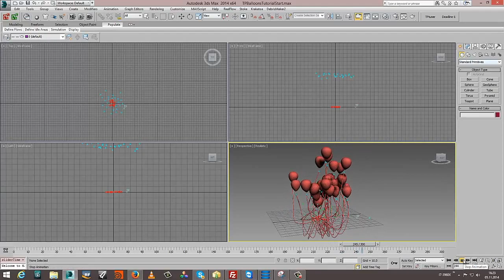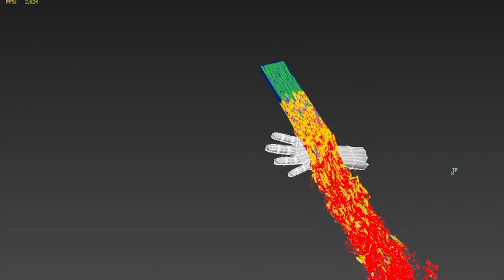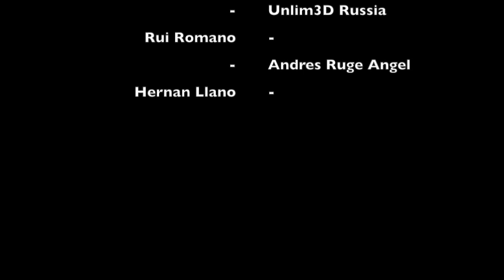cebas youtube presents thinkingParticles the Indie Reel 3.1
As promised, Cebas will periodically bring to the community awesome vfx works by our talented artists. This is instalment 3 "The Indie RnD Reels".

Or just seek cebas out at Facebook / G+ / LinkedIn

GRATITUDE ROLL CALL for the awesome RnD in this Reel:
 Eloi Andaluz -
 - Fabian Buckreus
 Zsolt Poczos -
 - Alvaro Moreira
 Nelson Fernandez Jr
 - Andrey Korolev
 TPYS China -
       - Francois Godofe
 Joshua Cam Smith -
 - Vladimir Zhovna
 Tomasz Drysdula -
 - Matan Haberstadt
 Rohan -
 - Unlim3D Russia
 Rui Romano -
 - Andres Ruge Angel
 Hernan Llano -